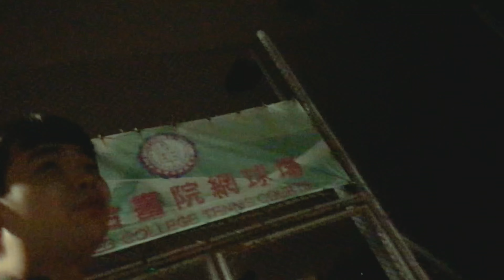《得意忘形》節錄——開始此紀錄片的緣起｜wong shek ching on 何謂「得意忘形」